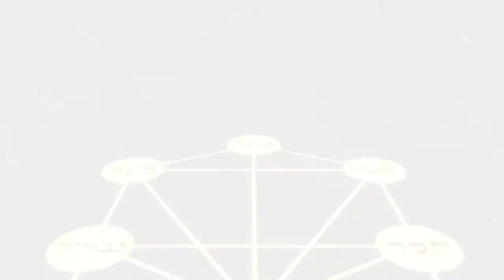Ascending Mt. Meron: A Firsthand Account of the Meron Tragedy 2021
After the Lag B'Omer tragedy, Rabbi Shira attempts to piece together some of the spiritual and physical elements surrounding one of Israel's worst civilian catastrophies.

Did you know your Hebrew Name is the Root Energy of who you are? To learn more & get a personalized name interpretation essay